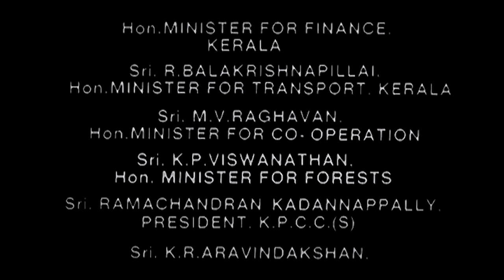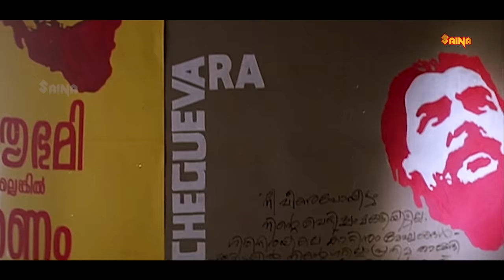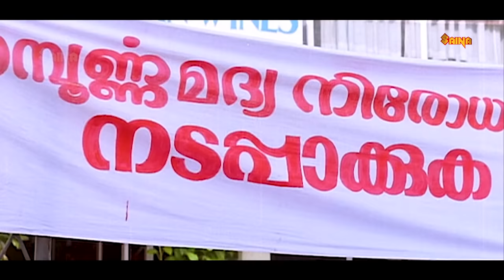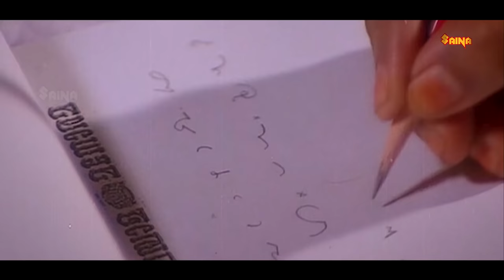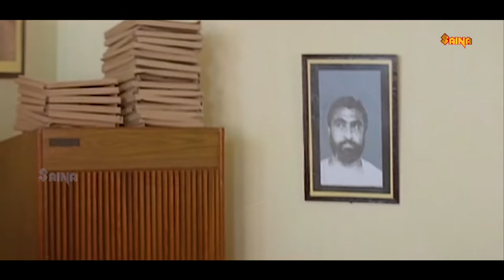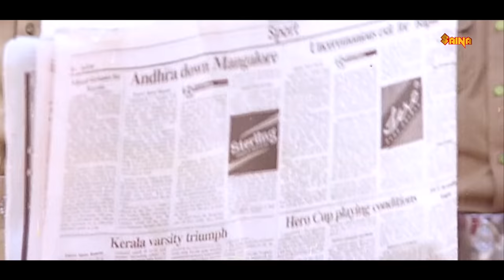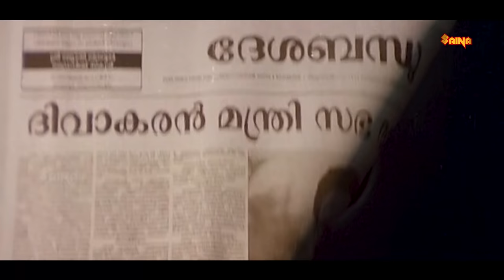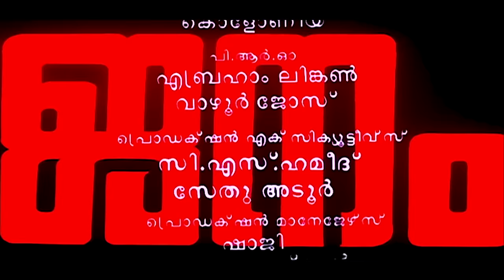Janam | Malayalam Full Movie 1080p | Murali | Siddique | Jagadish | Thilakan | Sukumaran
Janam is a 1993 Indian Malayalam film, directed by Viji Thampi and starring Murali and Geetha in lead roles.